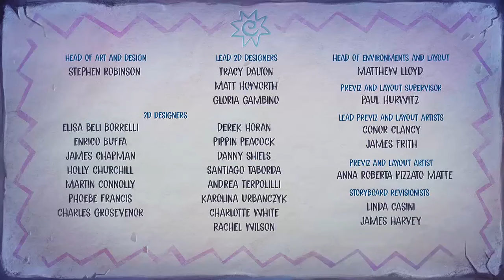¡Eureka! - Credits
Watch ¡Eureka! on Disney Junior and Disney+.